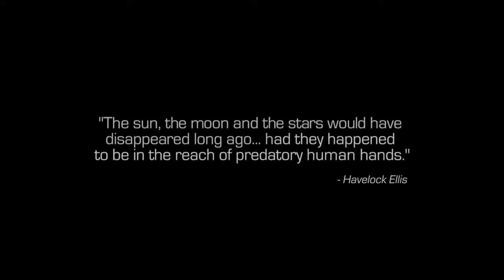Call of Duty: Infinite Warfare - Rising Threat Campaign (Full Mission)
Welcome to 2SikGaming! In this video, we dive into the thrilling Call of Duty: Infinite Warfare campaign with the Rising Threat mission. Captain Reyes and his team face the first wave of a brutal conflict between the UNSA and the Settlement Defense Front. Experience intense battles in space and on the streets of Geneva as humanity fights for survival against a ruthless enemy.

Join us for cinematic action, futuristic combat, and epic FPS gameplay!